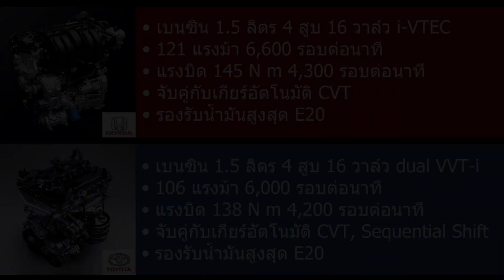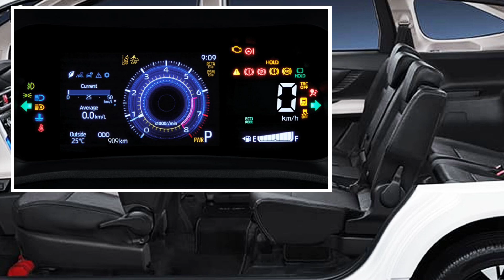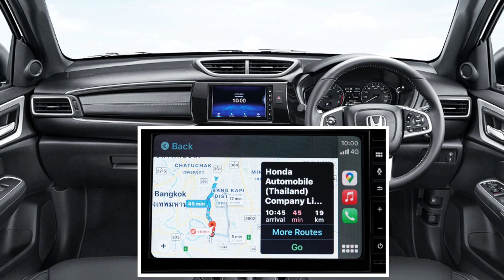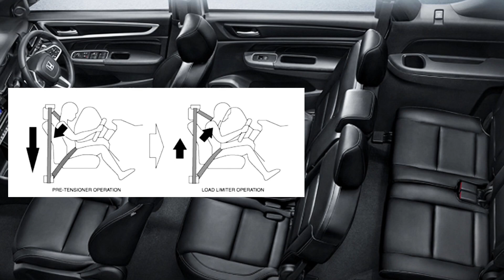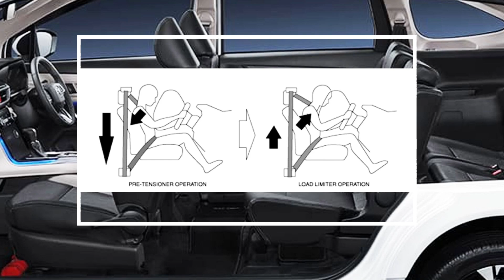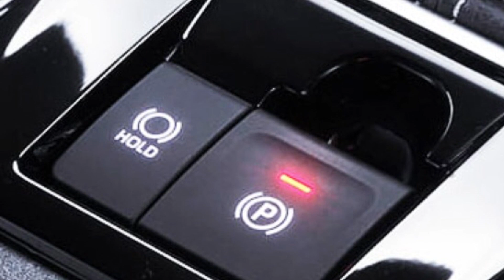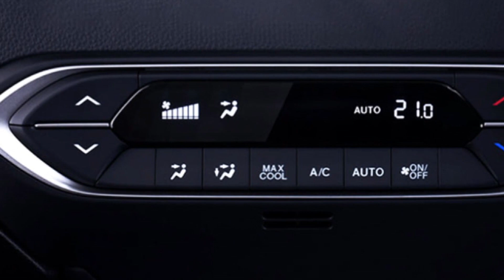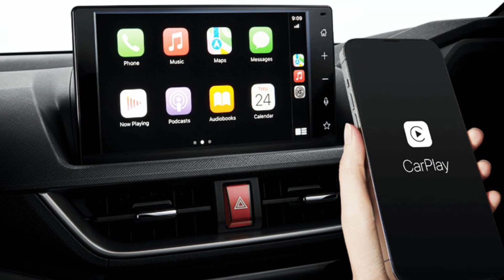เปรียบเทียบ All New Honda BRV 2022 และ All New Toyota Veloz 2022 | ราคาประกอบ | BR-V vs Veloz 2022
เปรียบเทียบ All New Honda BRV 2022 และ All New Toyota Veloz 2022 | ราคาประกอบ | รีวิว Honda BR-V 2022 vs Toyota Veloz 2022